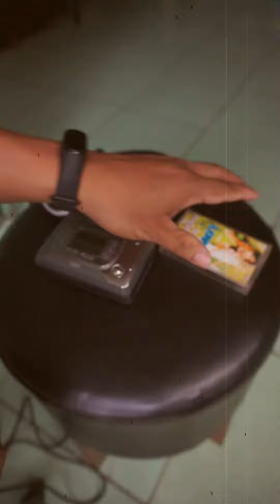ĐÂY LÀ CHIẾC MÁY NGHE NHẠC HUYỀN THOẠI CỦA THẾ HỆ 8X 9X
BĂNG DÂY